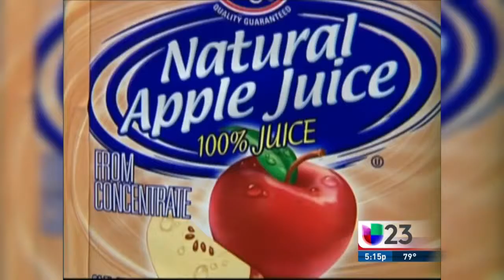Un minuto Contigo: ¿Es mejor consumir las frutas enteras que en jugos?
Tras un estudio, científicos de la Escuela de Salud Pública de Harvard confirmaron que el consumo de la fruta entera puede prevenir el riesgo de padecer diabetes tipo 2, aunque muchas personas pueden pensar que los jugos son mejores.

{url}